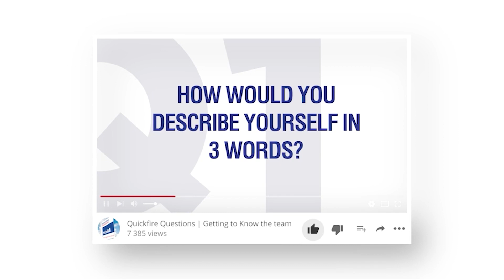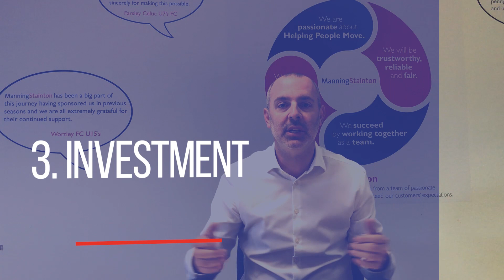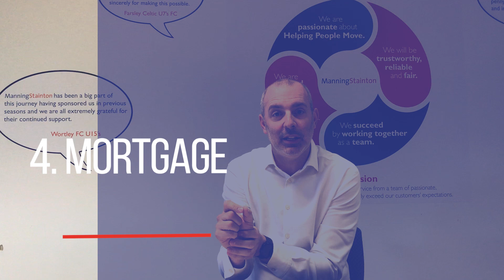Are We In A Property Market Boom? | The Property Market Update UK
There has been lots in the news about the property market recently. In our most recent Market Update Mark Manning; Managing Director of Manning Stainton answers the question that keeps circulating; are we experiencing a property market boom? Talking of increases in asking prices whilst making some predictions for the coming months, Mark gives his thoughts on whether now is a good time to buy.